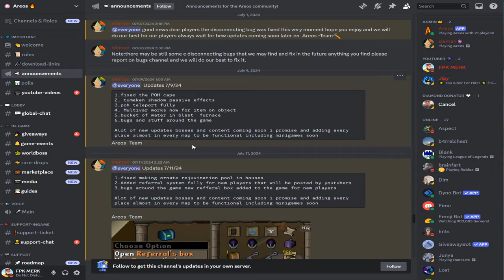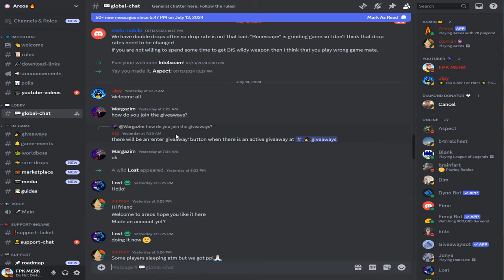NEW OSRS RSPS! 2 WORLDS, HD, PVP & ECONOMY, RAIDS AND MOBILE CLIENT! (::REF FPK MERK) - Areos RSPS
🎁USE ::REF FPK MERK (FREE STARTERS)

🎁N/A (first vid)

🔷Comment your IN-GAME NAME!